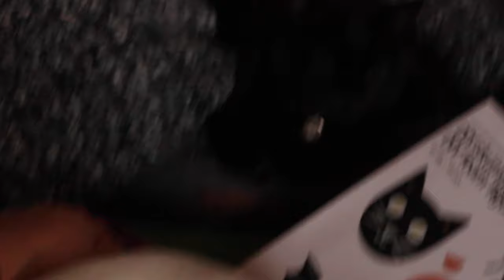秋になって朝眠いねおはようおはようおはおはよう【Jean & Pont 3355】2023/10/9 保護猫ジャンけんポン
だんだん夜明けの時間が遅くなって秋を感じるようになった頃、朝が早いジャンくんに何度か起こされてパパとママは目覚めます。
仕事が来て朝も明るく感じる毎日で、希望に燃えているんですよ。
おはよう！仕事、おはよう！家族仲良く、おはよう！ご飯も美味しく、おはよう！遊びも楽しく。
さあがんばろ！